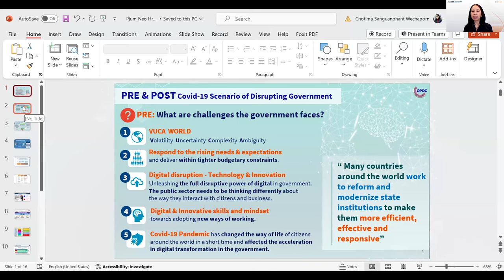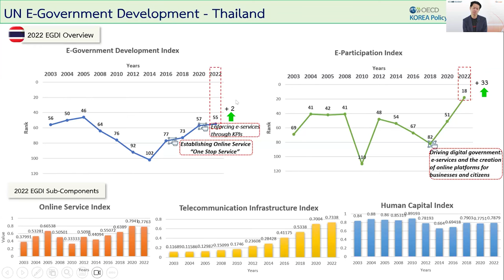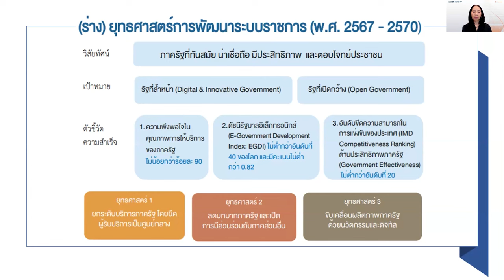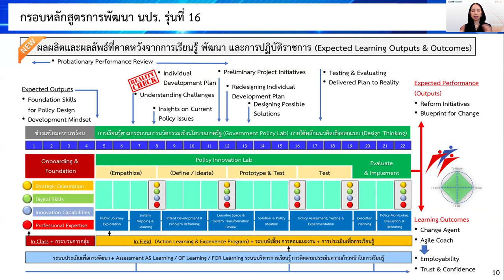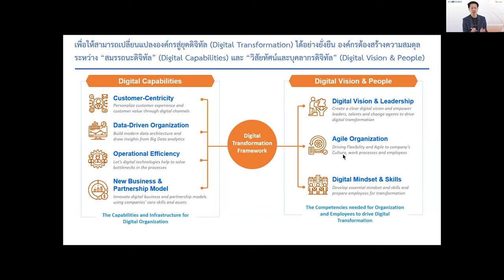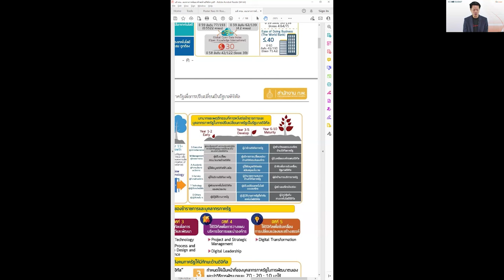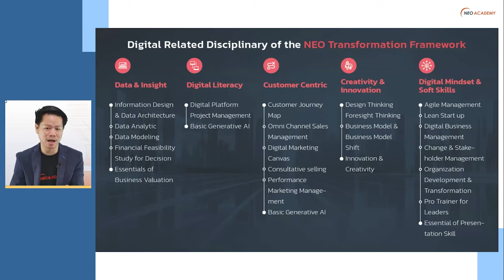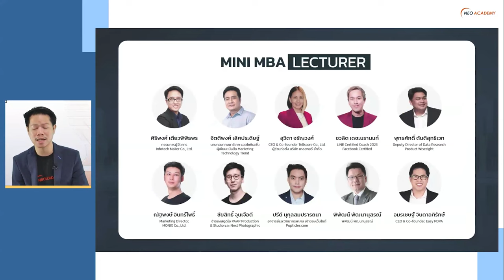NEO HR Roadmap Sec 1 Government Track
VDO บันทึกการสัมมนาออนไลน์ NEO HR ROADMAP การจัดทำแผนที่นำทางการพัฒนาบุคลากรภาครัฐและเอกชน SEC 1 Government Track

ดร.โชติมา สงวนพันธุ์ เวชพร
รักษาการผู้เชี่ยวชาญด้านการพัฒนาระบบราชการ สำนักงาน ก.พ.ร.

ดร.ชนะกัญจน์ ศรีรัตนบัลล์
ผู้อำนวยการหลักสูตรการจัดการนวัตกรรมดิจิทัล และเทคโนโลยี มหาวิทยาลัยหอการค้าไทย

กฤชนันท์ กำปั่นทอง
ผู้อำนวยการสถาบัน NEO ACADEMY

NEO ACADEMY จัดสัมมนาออนไลน์ในหัวข้อ “NEO HR ROADMAP: การจัดทำแผนที่นำทางการพัฒนาบุคลากรภาครัฐและเอกชน”

ROADMAP คืออะไร? จำเป็นแค่ไหน? แล้วถ้าจะวางกลยุทธ์เพื่อพัฒนาบุคลากรให้รับกับการทำงานในปีนี้ไปจนถึงปี 2570 จะมี Trend ไหนน่าสนใจบ้าง? พร้อมรับข้อเสนอแพ็คเกจสุดคุ้มและน่าสนใจจาก NEO ACADEMY ที่จะจัด NEO Solution for HR Development มาให้กับผู้เข้าร่วมงาน

การสัมมนาจะแบ่งออกเป็น 2 รอบ
⏰ รอบที่ 1: 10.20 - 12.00 น. - สัมมนาแผนพัฒนาบุคลากรสำหรับองค์กรภาครัฐ
⏰ รอบที่ 2: 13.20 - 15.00 น. - สัมมนาแผนพัฒนาบุคลากรสำหรับบุคลากรเอกชน